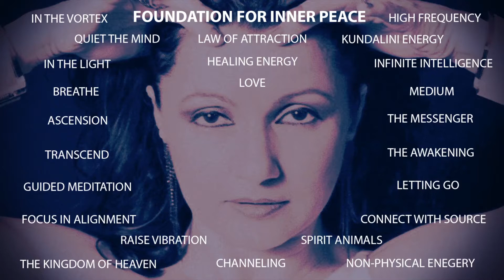FEEL THE MOON - SLEEP GUIDED MEDITATION -STOP QUIET THE MIND, IT'S LIGHT WILL RAISE YOUR VIBRATION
The MOON'S energy charges your vibration. It speaks to you and sends you Love & Light. Stop and feel the moon & watch it raise your vibration.
RELAX & FEEL THE MOON - we are truly blessed with a perfect UNIVERSE. Everything is in harmony with evolution & is forever expanding for the greater.
Live & FEEL it's LIFE all around.
Live Life & Love Life - perfection is all around you. Open your eyes and see via your Third Eye.
It is time of the Awakening, breathe In & connect with your Higher Source/God. Feel the Life & Love FORCE around.
Powerful Awakening, time to Transcend :
This guided meditation relaxation music will relax you and let your cork float up into the VORTEX.
This guided meditation music is BEST HEARD with HEADPHONES, early MORNING before you start your day or EVENING before you go to sleep. I have been meditating since 1991 everyday. This raises your vibration and connects you with God/Source, Higher Being, (non physical energy).
This will stop and quite the mind into the Light and give you Inner Peace.

lyrics: Connie Senese